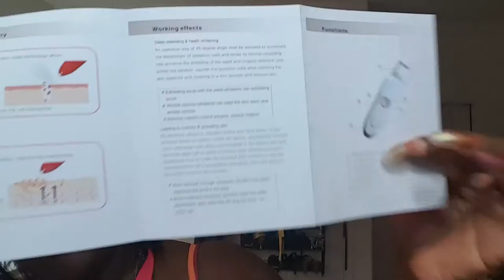Inexpensive dupe for Labelle Ultrasonic Skin Spatula from gearbest.com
Link to ultrasonic Facial Scrubber